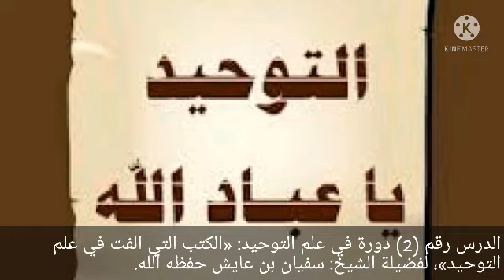من الكتب التي الفت في التوحيد كتاب الايمان للعدني، للشيخ سفيان عايش حفظه الله.